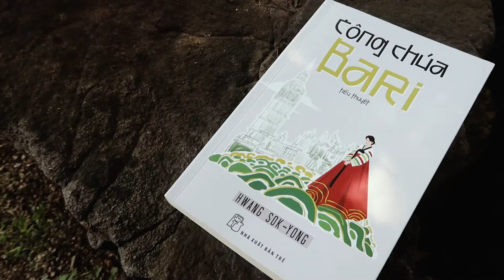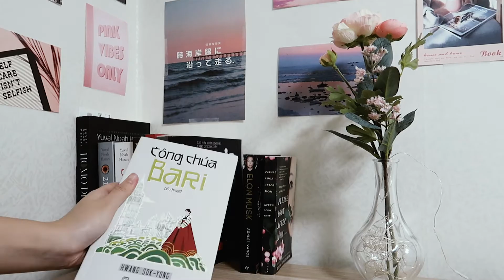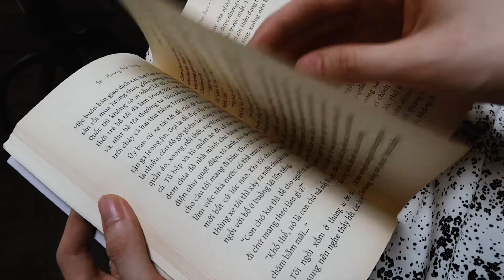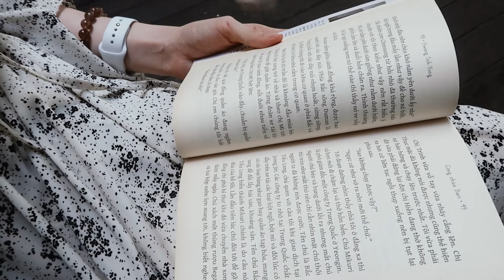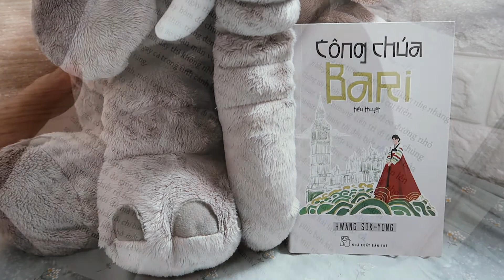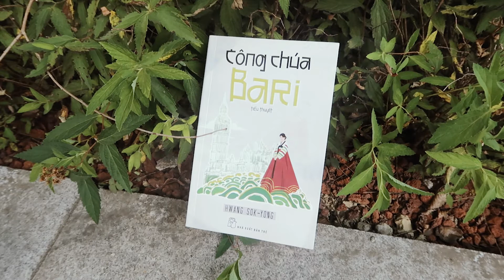[ĐỌC SÁCH CÙNG TRUNG TÂM VĂN HÓA HÀN QUỐC_MÙA 2] TẬP 4: CÔNG CHÚA BARI - HWANG SOK YONG: 바리데기 - 황석영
🥰 Hôm nay, Trung tâm Văn hóa Hàn Quốc xin giới thiệu đến các bạn cuốn sách “Công chúa Bari” của tác giả Hwang Sok Yong với sự đồng hành của Youtuber Nguyễn Vy Thảo Trang.

📖 “Công chúa Bari” là tác phẩm kể về Bari - một cô gái mà từ khi sinh ra đã chịu nhiều thiệt thòi. Tác phẩm là câu chuyện về hành trình Bari lưu lạc với mong ước tìm cách thoát khỏi những khổ đau, đi tìm hạnh phúc.

😍 Các bạn hãy đón xem video giới thiệu cuốn sách và tham gia MINIGAME tuần này nhé 👇👇👇
💥 MINIGAME 💥
👉 Cách thức tham gia:
Korean Cultural Center in Vietnam và Like bài viết này
- Bước 2: Trả lời 2 câu hỏi dưới đây bằng cách bình luận dưới bài viết này:

1️⃣ Trong kho tàng chuyện cổ dân gian Hàn Quốc, có câu chuyện về nàng công chúa Bari hiếu thảo, mặc dù bị bỏ rơi từ nhỏ nhưng lại sẵn sàng lên đường, vượt gian nan để tìm thuốc cứu giúp cha mẹ khi họ mắc bệnh, đúng hay sai?
A. Đúng
B. Sai

2️⃣ Trong truyện, nhân vật Bari đã phải trải qua rất nhiều khó khăn để giải thoát bản thân khỏi những đau khổ và tìm được hạnh phúc.
Theo bạn, một cuộc sống hạnh phúc là cuộc sống có những yếu tố nào? Hãy bình luận cho chúng mình biết nhé.

⏰ Thời hạn Minigame: đến 10h sáng thứ 3 ngày 10/08/2021

🎁Giải thưởng cho mỗi bạn may mắn là 1 𝐩𝐡𝐢𝐞̂́𝐮 𝐪𝐮𝐚̀ 𝐭𝐚̣̆𝐧𝐠 𝐜𝐮̉𝐚 𝐅𝐚𝐡𝐚𝐬𝐡𝐚 𝐭𝐫𝐢̣ 𝐠𝐢𝐚́ 𝟐𝟎𝟎.𝟎𝟎𝟎 đ𝐨̂̀𝐧𝐠
- Số lượng: 5 người (chọn ngẫu nhiên)

😍 Các bạn hãy đón xem video dưới đây, tham gia Minigame và chờ đón tập tiếp theo của “ĐỌC SÁCH CÙNG TRUNG TÂM VĂN HÓA HÀN QUỐC – MÙA 2” nhé.